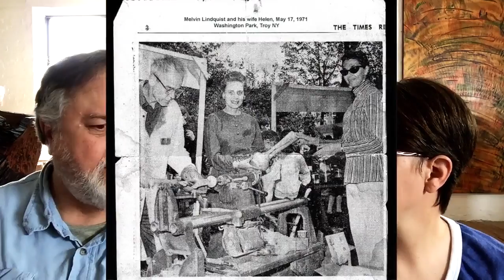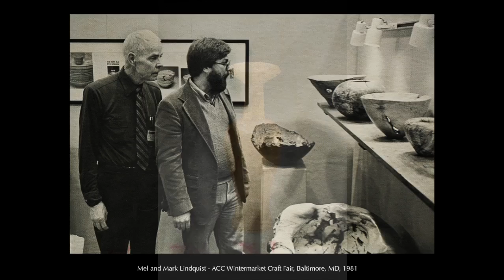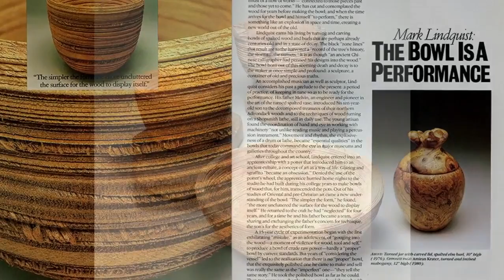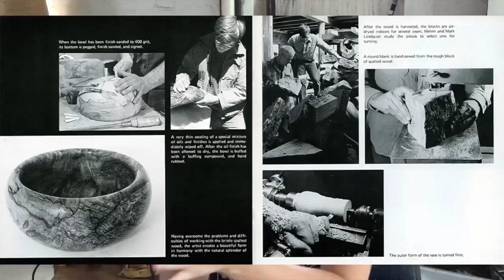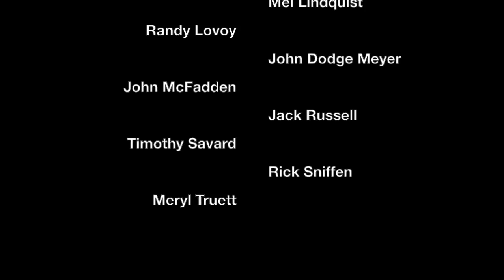SPALTED WOOD PART II of VIII: Mel and Mark Lindquist by Dr. Sara Robinson and Mark Lindquist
SPALTED WOOD PART II of VIII

"Spalted Wood," a series of eight short videos, documents the historic meeting of artist Mark Lindquist and artist/scientist Dr. Sara Robinson in June of 2017.

In "Spalted Wood: Part II," Dr. Sara Robinson and Mark Lindquist meet in the Lindquist Studios Gallery to discuss the Lindquists' role in introducing spalted wood into the craft world of the 1960s. Dr. Robinson talks about the significance of spalted wood and the work of the Lindquists in the development of the woodturning movement of the late 20th century.

Spalted wood -- the material and the term itself -- was introduced into the American craft movement in the 1970s by woodturning pioneers Melvin and Mark Lindquist. Into a culture that expected wooden vessels to be straight-grained, sound, "good" wood, they introduced non-utilitarian vases and bowls made from wood in advanced stages of decomposition, displaying dramatic calligraphic black lines. Through Mel and Mark's attendance at craft fairs, demonstrations, participation in gallery exhibitions, and publication of articles about how to harvest and use spalted wood, the acceptance of the material by the public and by other turners gradually spread until it became a mainstay of the emerging American studio woodturning movement.

From the beginning of her studies in woodworking and art in the 1990s, Sara (Seri) Robinson was fascinated by spalted wood, and particularly by the color changes sometimes caused when fungi claim territory in decaying wood. She worked almost exclusively with spalted wood throughout her pursuit of an art degree from Northern Michigan University. Recognizing that there was no clear connection between the art world's conception of spalted wood and scientific research into wood pathology, she pursued postgraduate studies in wood science at Michigan Technological University, receiving her masters and PhD, bringing the art and science of this material together. Through her research, Seri has made astonishing discoveries about the properties of spalted wood pigments, redefined "spalting" based on an understanding of the biological phenomena that produce it, traced the history of the use of this material back to the Middle Ages, and opened up avenues for research into the potential practical uses of spalting pigments, such as in textiles, solar cells, and medicines.

Spalted Wood Part II MUSIC

SPALTED WOOD PART II

Brother Jack  1:47  JR Tundra  Jazz & Blues | Funky

Silver  02:39  Riot  Rock | Bright

Pushing The Stone  01:55  Silent Partner  Rock | Funky

Walk The Dog  01:37  Coyote Hearing  Country & Folk | Happy

Blues Blast  03:00  John Deley  Jazz & Blues | Dramatic

SPALTED WOOD is a collaboration between Mark Lindquist of Lindquist Studios and Dr. Sara Robinson, assistant professor at Oregon State University.  SPALTED WOOD was filmed mainly at Lindquist Studios in Florida as well as at Oregon State University.